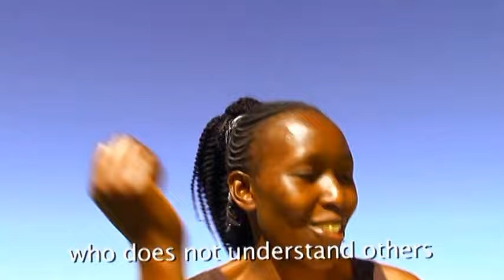Inetkei - Lilian Rotich (OFFICIAL REMIX)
Thank You all for your continued support. Due to your demand, This is a remix for Inetkei. Do enjoy it and post your comment